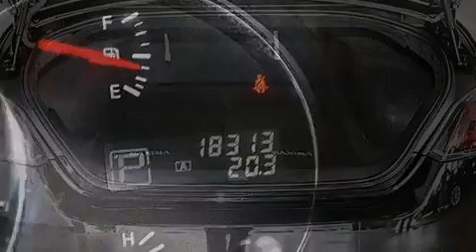Used 2014 Nissan Maxima Tampa FL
Haz clic aquí para ver el precio Hemos tenido el honor de servir a la zona de Lake Worth fl , le prometemos que su experiencia superará sus expectativas ! Year : 2014 Make : Nissan Model : Maxima Engine : Motor con 6-Cil de 3.5L Trans . : Transmisión Continuamente Variable Millaje : 18,299 Stock : 69768 Offleaseonly.com 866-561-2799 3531 Lake Worth Rd Lake Worth , fl 33461